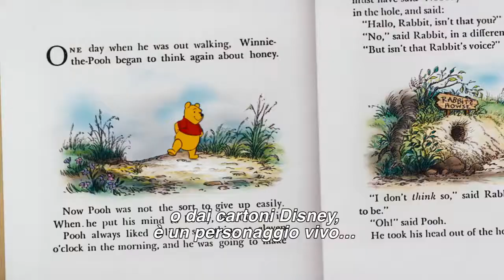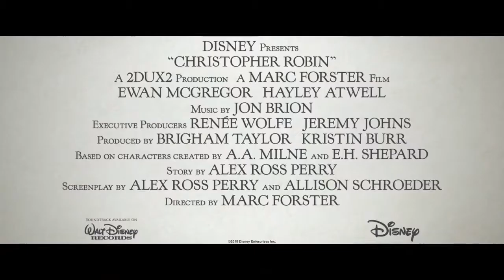Disney | Christopher Robin ritorna a casa | Featurette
La storia affascinante di un uomo che ritrova la sua casa e il bambino che è dentro di lui. Questa è la storia di Christopher Robin e del ...

Disney IT - Disney | Christopher Robin ritorna a casa | Featurette

Titolo: Disney | Christopher Robin ritorna a casa | Featurette
Video da Disney IT